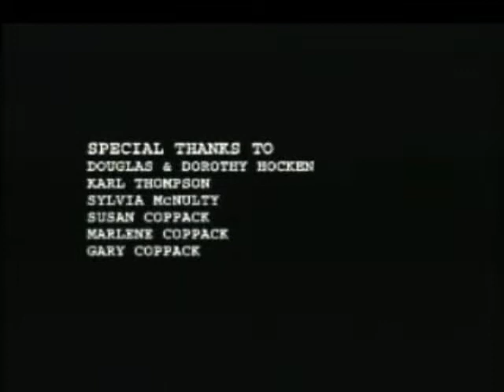Betrayal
Short Film produced by Shooters Media, co starring Ashleigh Morley